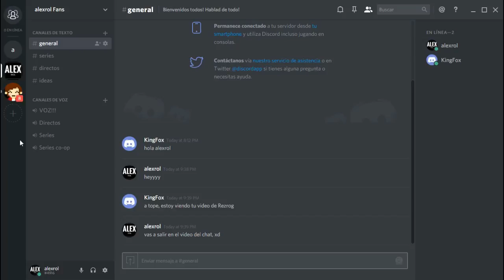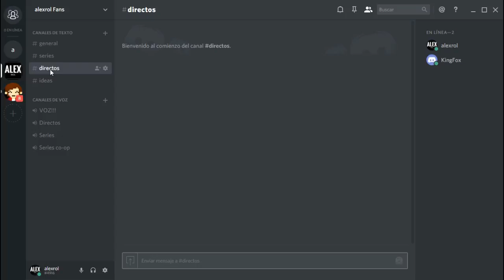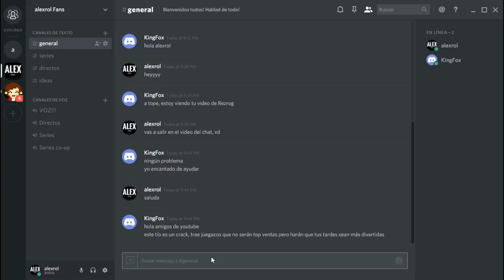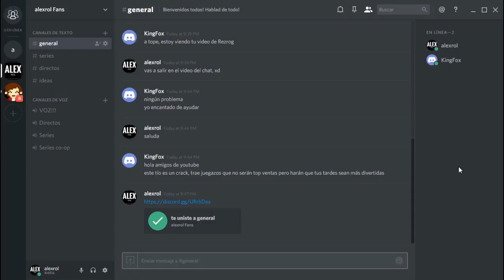ÚNETE! - EL CHAT DEL CANAL